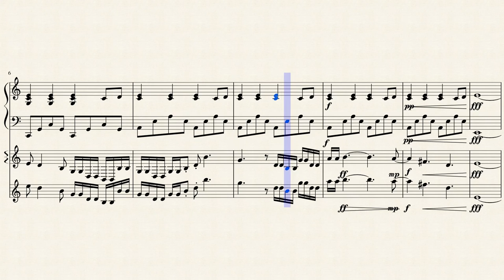I Am Still Here Original Song (SHORT SAMPLE OF WHAT'S TO COME)